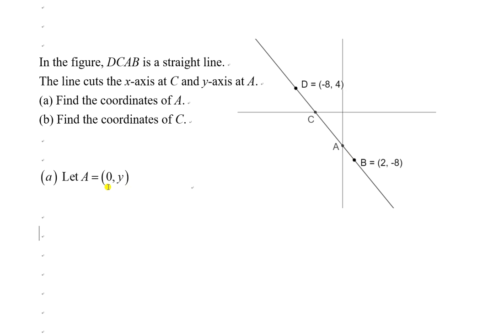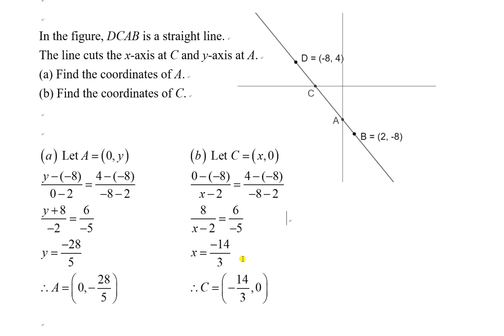Finding the coordiantes with 4 points collinear